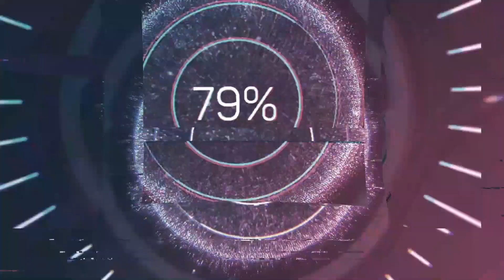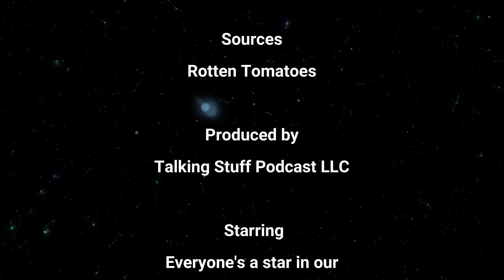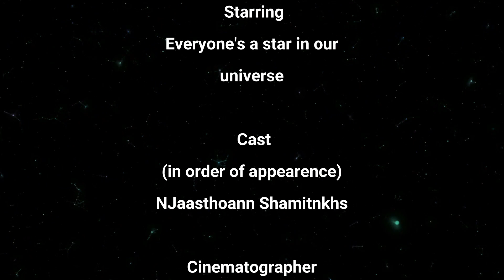Krampus in Review: Unwrapping the European Folklore and Festive Horror Comedy Fantasy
Welcome to the latest episode of Trees in Space, where we take an out-of-this-world look at the holiday horror comedy fantasy movie, Krampus. Join hosts Jason and Nate as they dive into the bizarre and comedic world of Krampus, exploring its unique characters, unexpected plot twists, and mixed audience reviews. From discussions on the film's monsters and costumes to critiques on the story's development and adherence to rules, this podcast episode is a whirlwind of insight, humor, and passionate opinions. Listen in as Jason and Nate share their own ratings and dissect the peculiar aspects of Krampus, leaving you with an unfiltered and entertaining review of this Christmas horror classic. So sit back, relax, and get ready for a festive journey through the world of Krampus with Trees in Space.

00:00 European folklore of Krampus, demonic figure. No Christmas spirit, headed to hell.

04:47 Unclear question about varying reactions to tremors.

06:39 Boy disappears, snowman appears, family's in danger.

12:33 Kid dropped, Krampus bell, shared dream reality.

14:06 Mixed reviews: Rotten Tomatoes score 66.

18:46 Comparing Christmas horror and action movies, controversial.

20:11 Doubtful about plot and overused tropes expressed.

24:13 Dislike Adam Scott, love the bald dude.